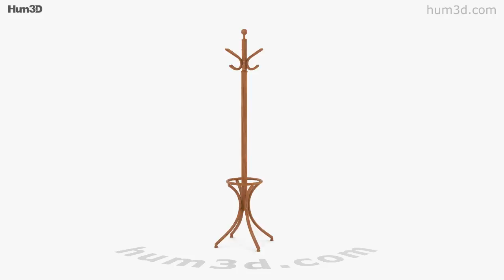Coat Rack 3D model by 3DModels.org